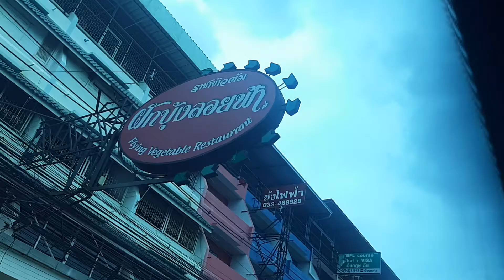Thailand city view aha(2)